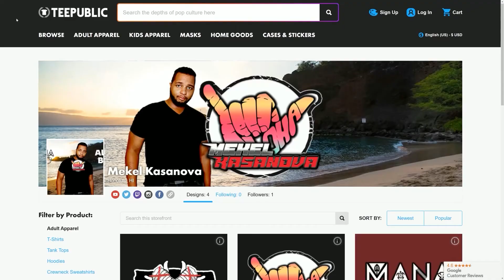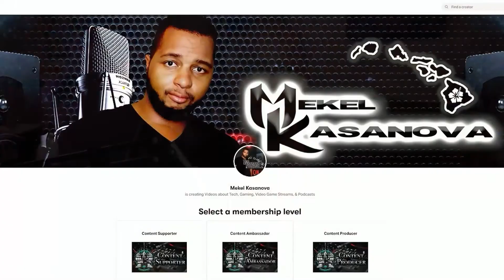KAS REACTS: UNCHARTED - Official Trailer | This ISN'T Uncharted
Just. no. This ISN't Uncharted.

Melon powers Hawaii's #1 podcast, The Kasanova Podcast, allowing me to live stream podcasts with multiple guests, record, and MORE!

Game Footage captured using AVerMedia Live Gamer 4K & Live Gamer ULTRA.